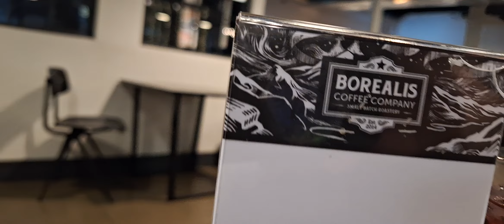Hum jazz trio@borealis coffee company, Bristol, r.i, 6/21/24,1st set, 🎶💓